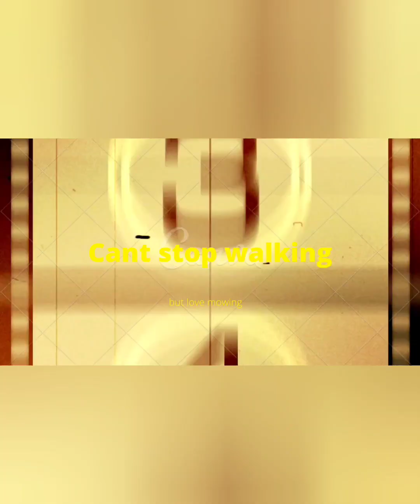Carnival celebration sail away party